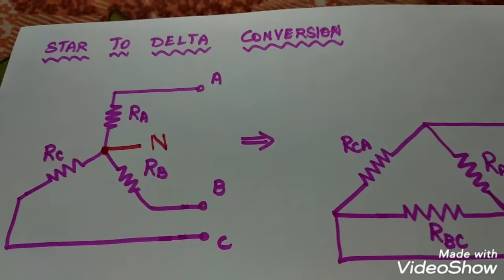Star to Delta Conversion in Tamil